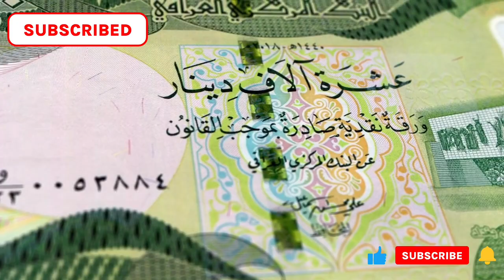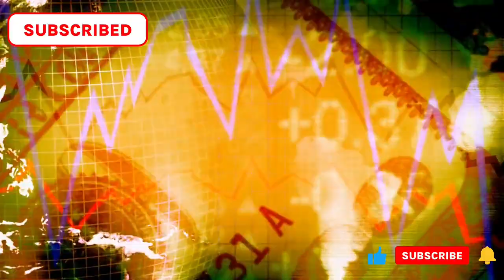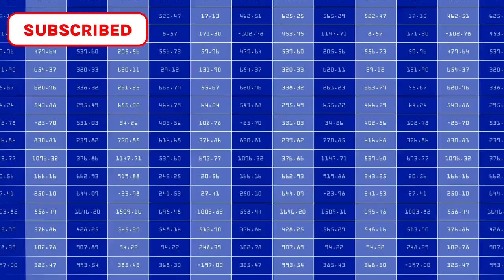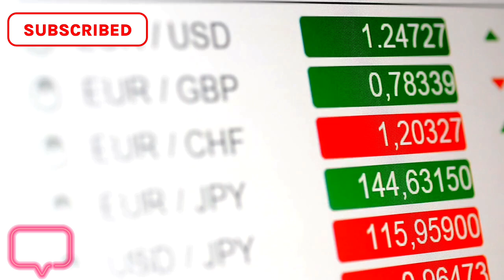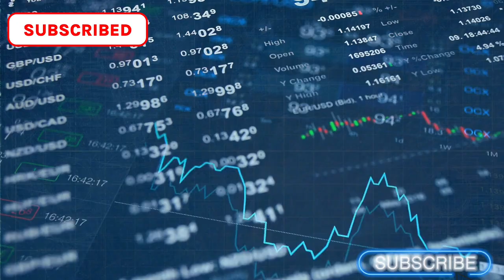Forex Forecast the Potential Managed Float of the Iraqi Dinar